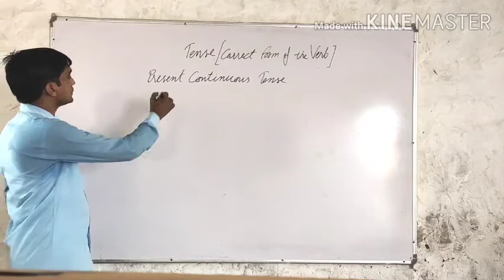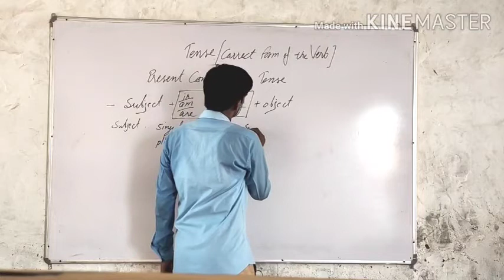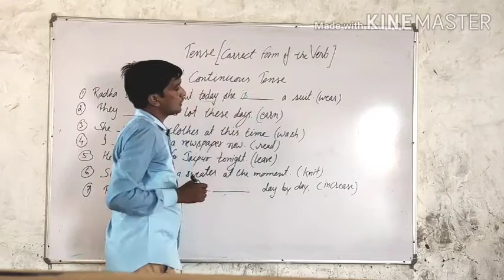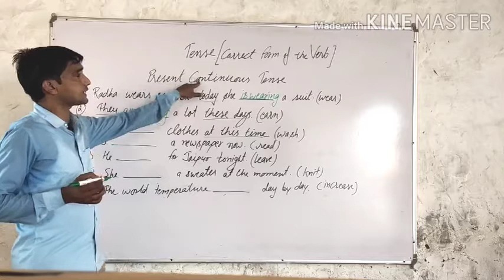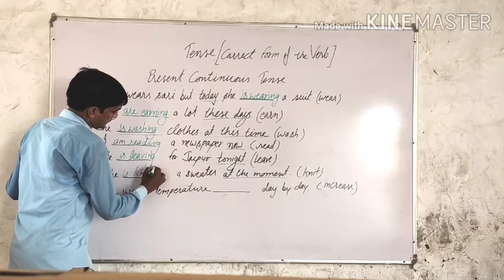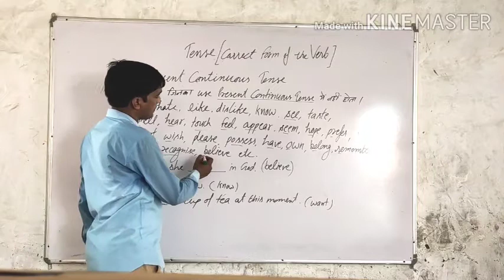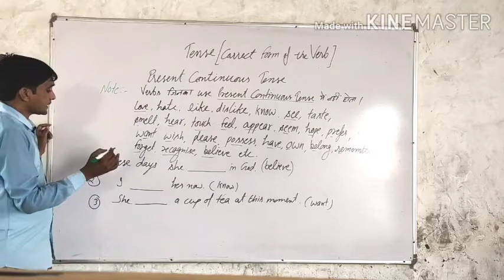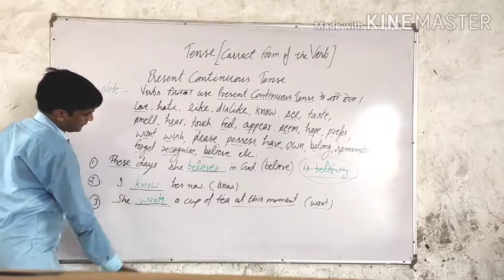RBSE English 10th- Tense-Present Continuous Tense